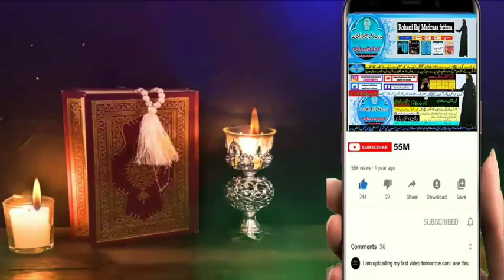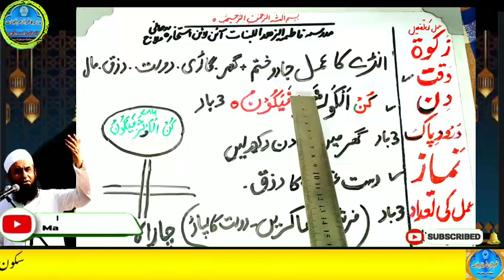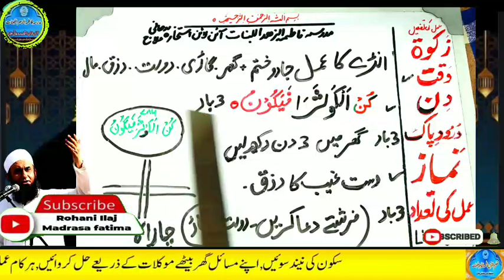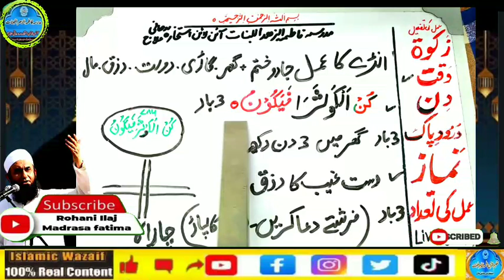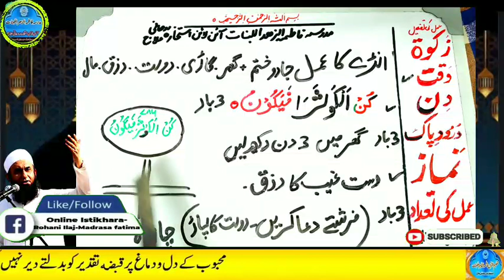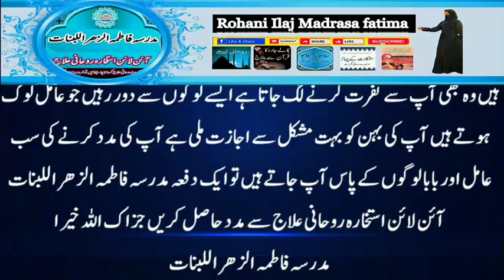Amir hone ka wazifa, daulat ka wazifa, rizq ka wazifa, wazifa for money, jab, pari, mokil ka amal